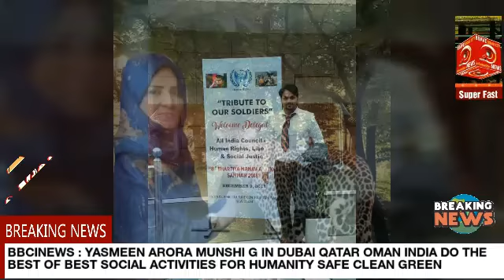BBCINews : AZAM AHMED BOXER HAJI ALI PRESS MEET about social activities overnes in India YAM Team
Bringing Humanity Back: Today we going to take a interview with azam Ahmed about his social activity and yasmeen aurora munshi who standing m.p from Mumbai.
 Some very important question need to raise.
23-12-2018